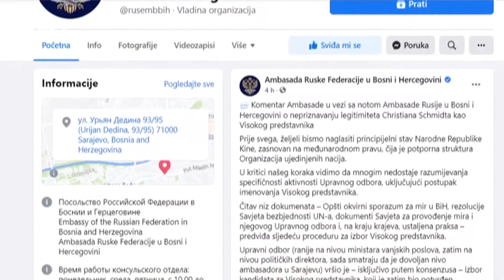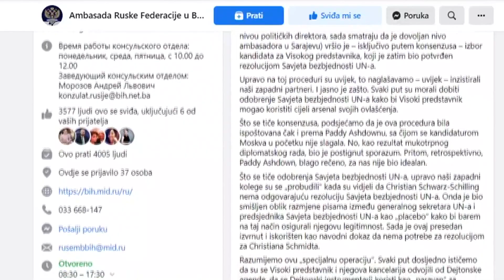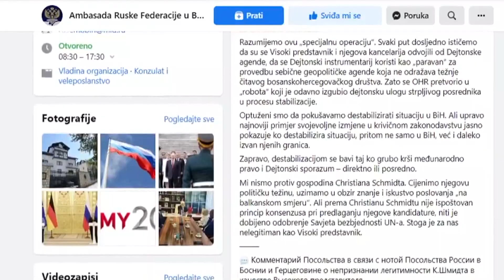Rusija i dalje tvrdi da Schmidt nije legitimni predstavnik OHR-a